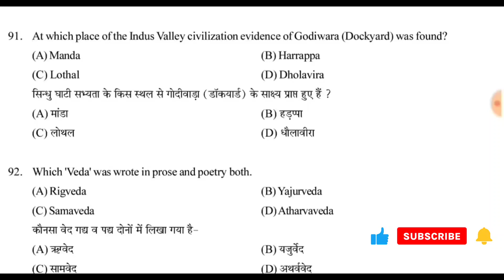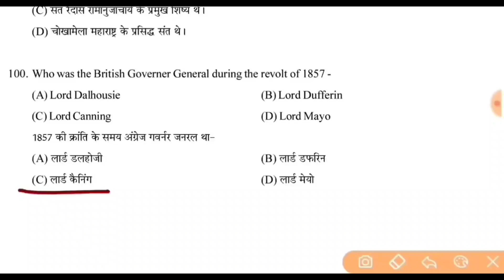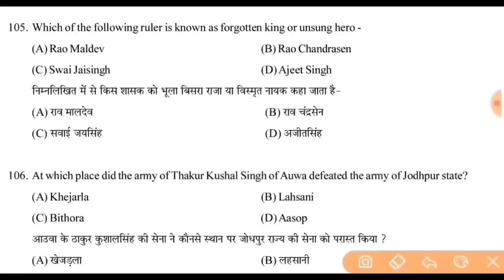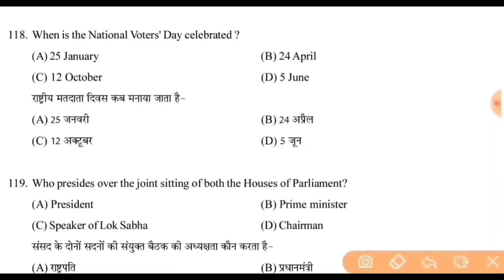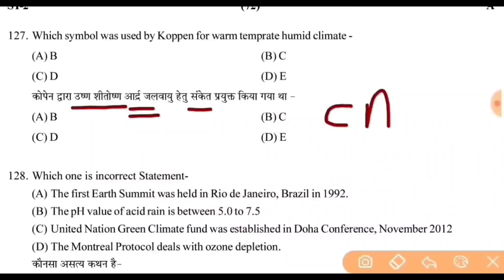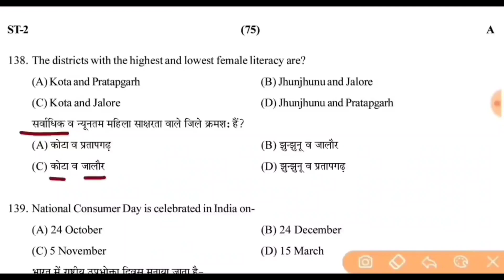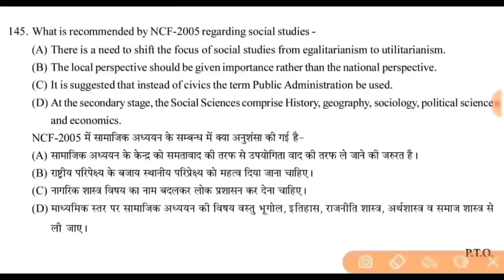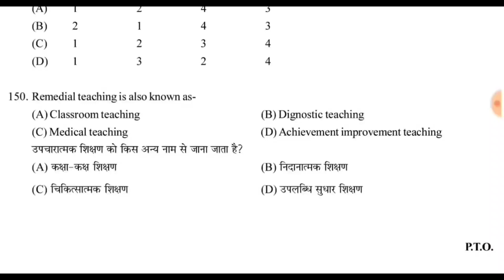REET SST Paper | कलाम एकेडमी सीकर | PRE REET 2.0 | GK Tricks Education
सामाजिक विज्ञान - 60 Question solution